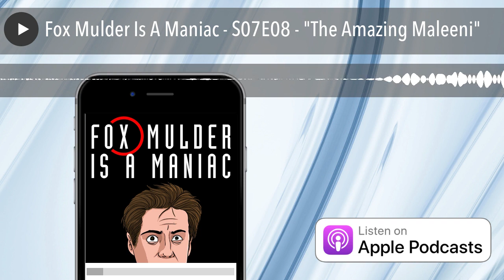Fox Mulder Is A Maniac - S07E08 - "The Amazing Maleeni"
The one where Mulder becomes so enamored with magic that he lets an innocent man go to jail for life.